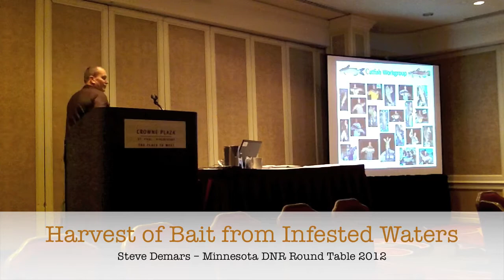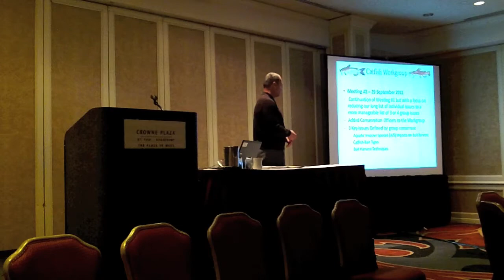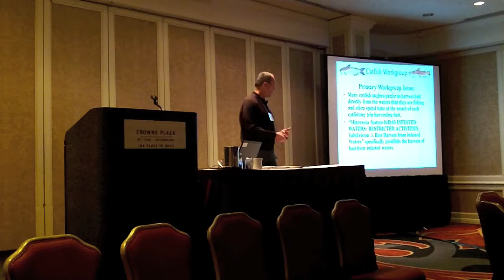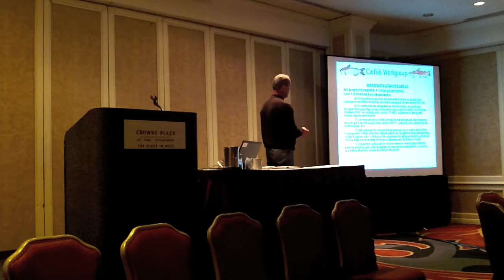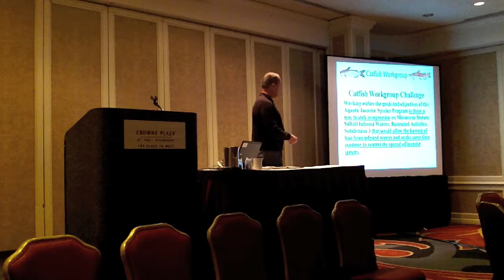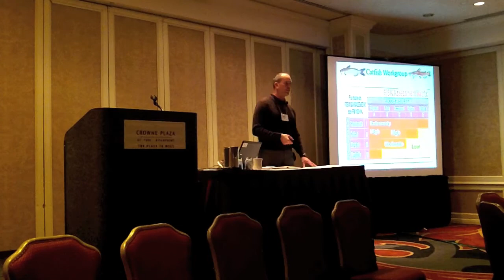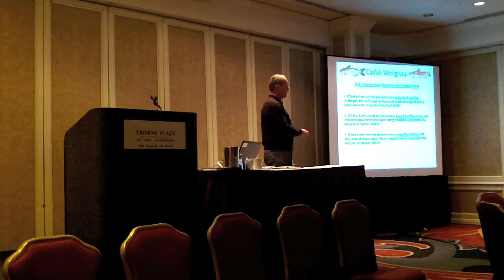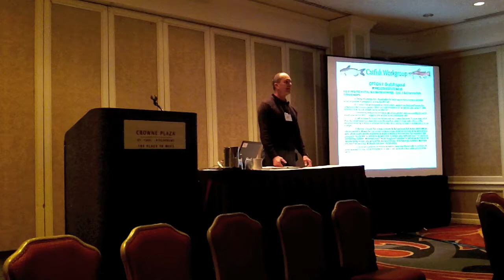DNR Round Table 2012~Catfish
Steve DeMars presents at the 2012 MN DNR Roundtable.  Thanks to the MN DNR for listening to our concerns. It's the MN Catfish and Sturgeon Alliance hopes that the Workshops will continue and the MN DNR will continue to work with the catfisherman from across MN for the betterment of cat fishing and catfish.